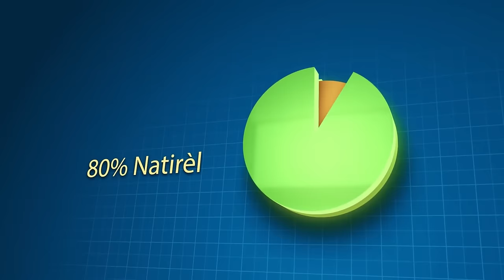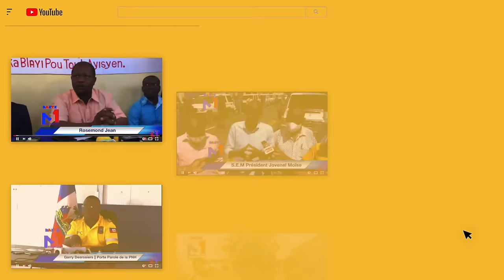Depatman Deta Menas Arete Ariel, Barbecue Kase Met Nan bò Etazini